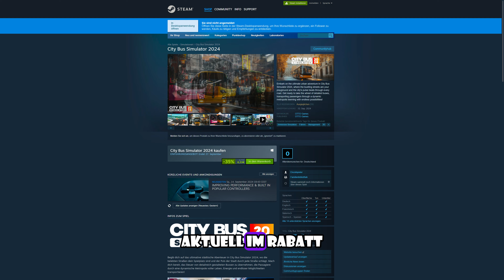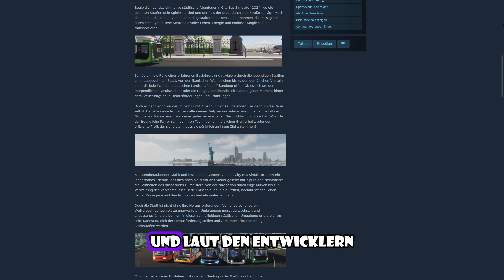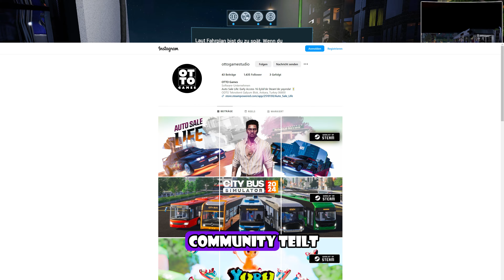Exposed: Dieser Simulator betrügt seine Spieler!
In diesem Video decke ich die Machenschaften von Otto Games und speziell ihrem neuen Spiel City Bis Simulator auf.
Achtung, warnt gerne eure Freunde.

00:00 Einleitung
00:16 Fakten
01:31 Realität
05:29 Der Betrug - Exposed
09:52 City Bus Simulator 2018
10:23 Zusammenfassung

Credits:
Inspiration - @Stekotin
Mithilfe - @Modding-THE_BUS452

Das Gameplay im Hintergrund stammt NICHT vom City Transportsimulator 2024, welcher im Video thematisiert wird.

Trete gerne dem Discord bei, um mit mir und der Community zu schreiben:

-Transparenz-
1. Wurde mir dieses Spiel / Inhalt kostenlos zur Verfügung gestellt?
- Nein
2. Enthält das Video bezahlte Werbung?
- Nein
3. Darf man auf meine Videos reagieren?
- Grundsätzlich bei genügend Eigenanteil, ja. Aber zuvor bitte mich kontaktieren über Discord, Instagram oder E-Mail.

↓ Kommentar schreiben ↓